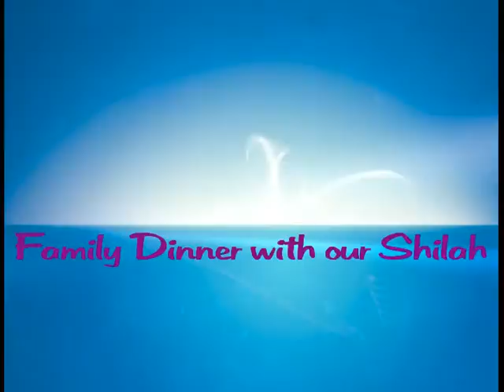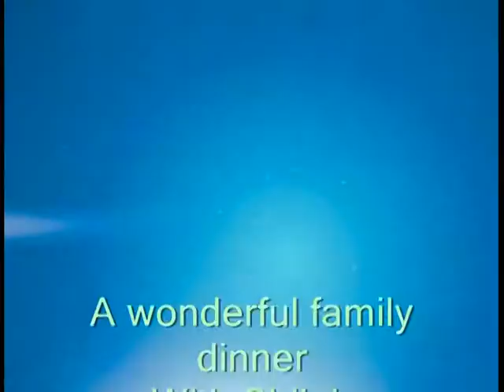Family Dinner with Shilah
This is a family dinner to Charlie Brown's in Middletown, NY
we had a wonderful time and enjoyed ourselves very much. Of course the star of the night
was our little Shilah, she always keeps us entertained